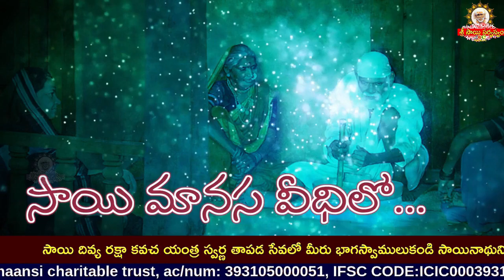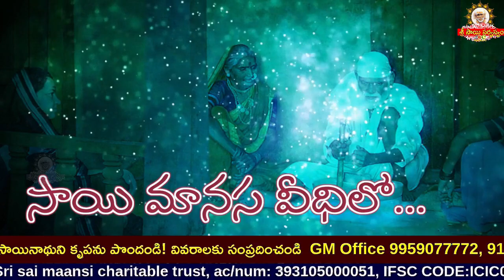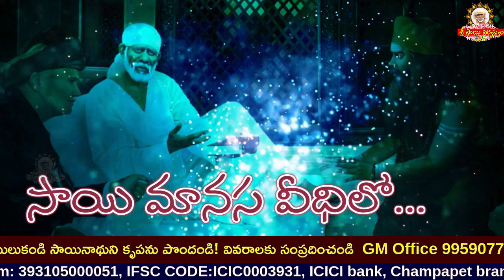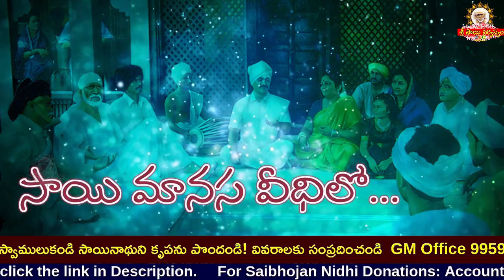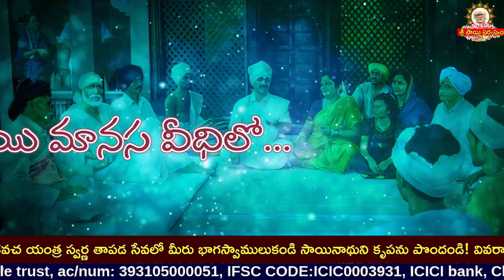Sai Manasa Vedhilo - 1043 I Shiridi Sai baba Life Story I సాయి మానస వీధిలో Sai Manasa Veedhilo today